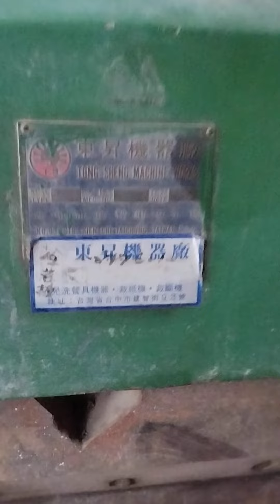PAPER CUTTING MACHINE